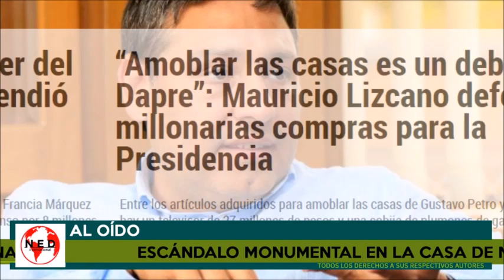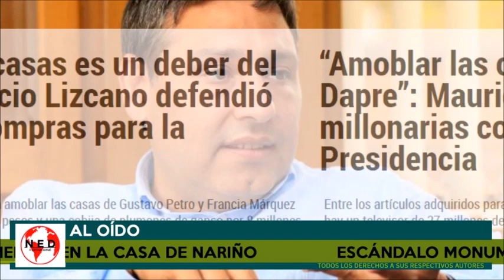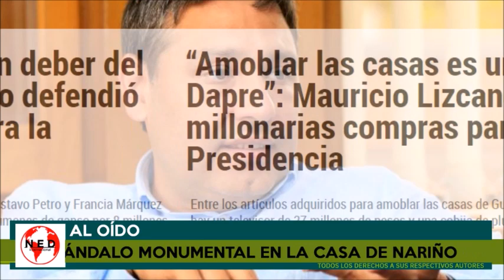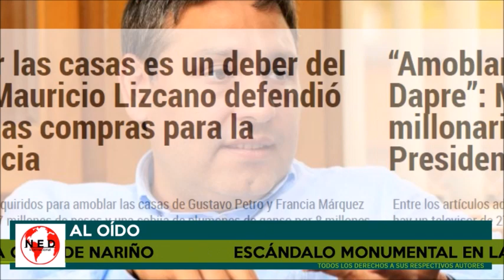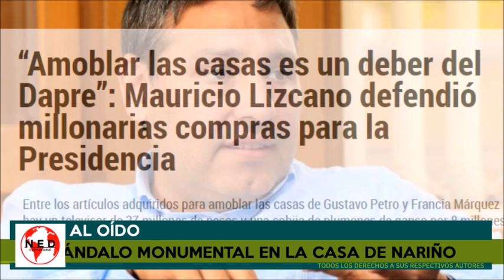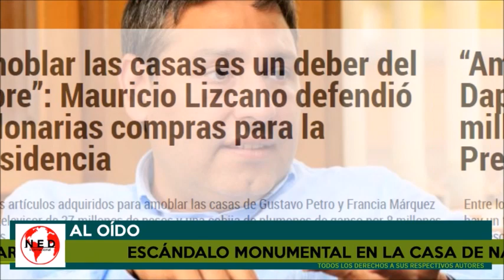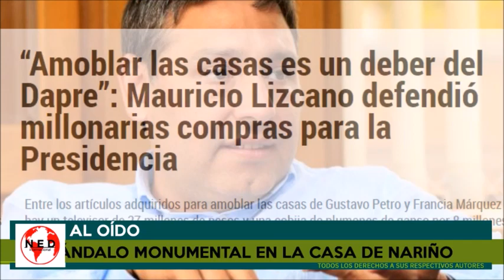ESCÁNDALO MONUMENTAL EN LA CASA DE NARIÑO 🔴 EL MAL MOMENTO DE MAURICIO LIZCANO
Sigue el escándalo en la Casa de Nariño colombia Mauricio Lizcano